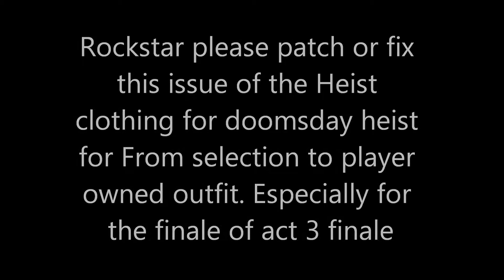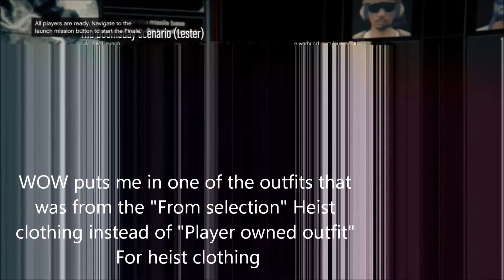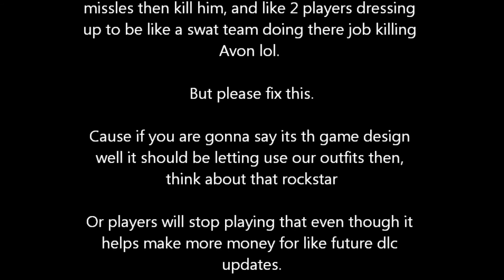Rockstar fix the outfit issue doomsday heist setup and finale, mainly for finale of ACT 3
The music I put in isn't mind and is part of the halo serise figure to add them in it.